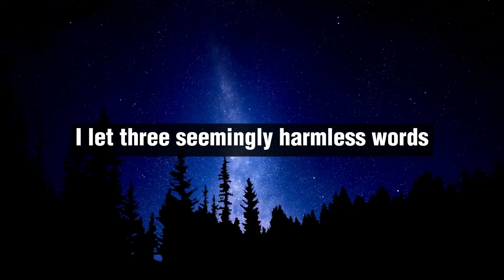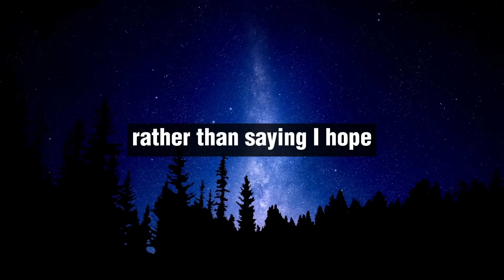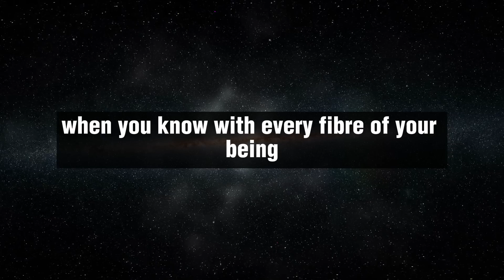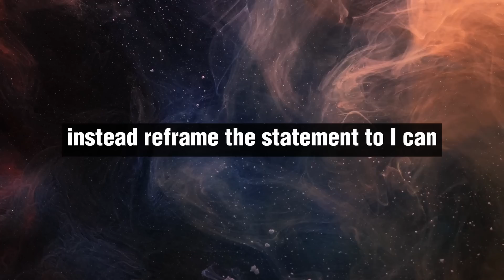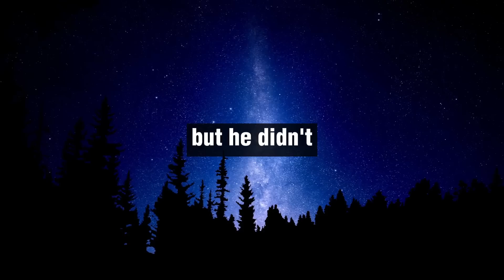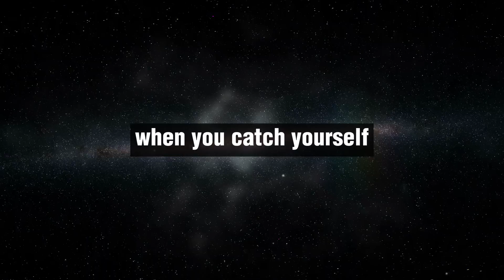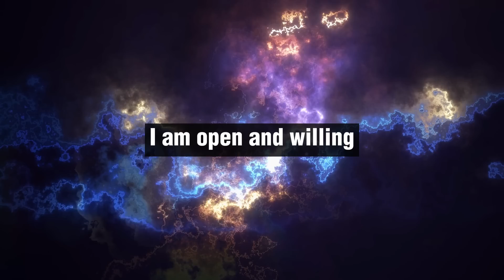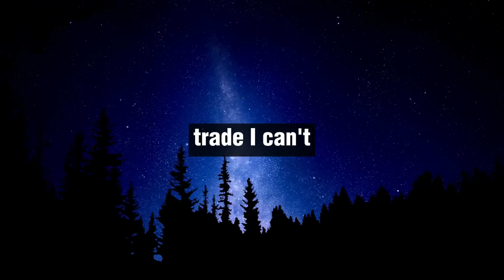The Most DEADLY Words that BLOCK The Law of Attraction And STOP The MANIFESTATION From Working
The Most DEADLY Words that BLOCK The Law of Attraction And STOP The Secret From Working

In this video, we explore the Law of Attraction and how you can use it to manifest your desires and achieve your goals. wayne dyer  teachings suggest that visualization and focusing on what you want, rather than what you don't want, are key to using the Law of Attraction effectively. We'll discuss how to create a clear and specific vision of your desires, and how to program your subconscious mind for success using powerful visualization techniques.

Taken inspiration from -
Wayne Dyer
Neville Goddard
Aaron Doughty
Jake Ducey